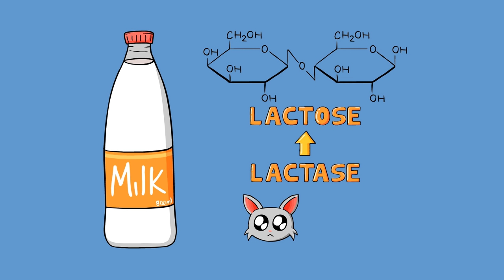What Really Happens When Cats Drink Milk?